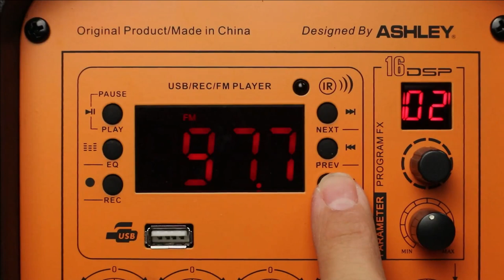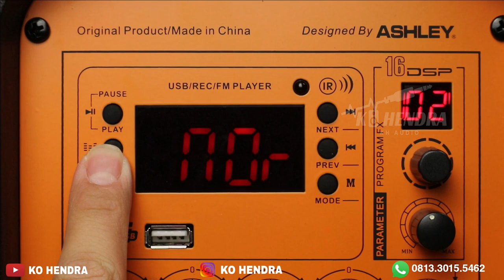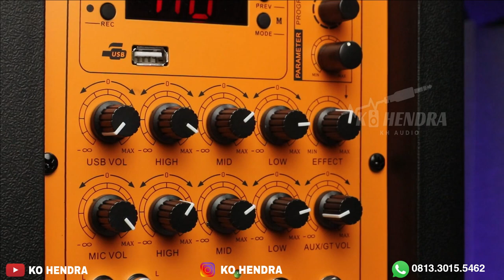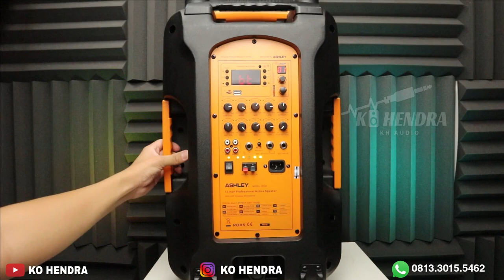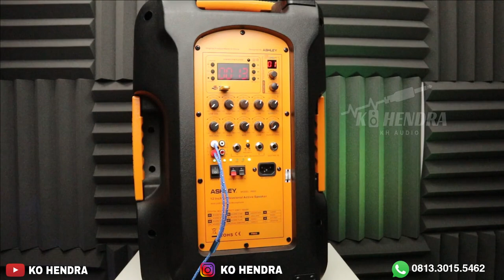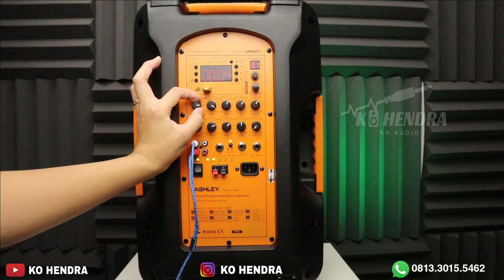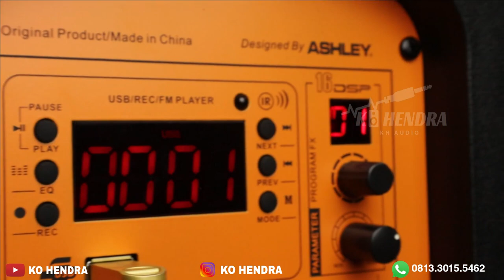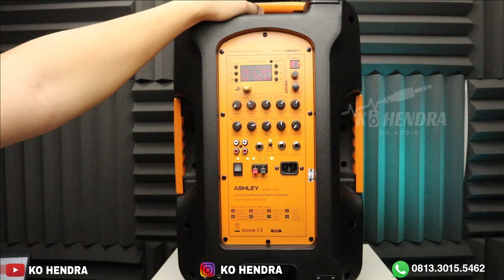ASHLEY Portable yg ada Reverb 16dsp !! Penantang baru !! ASHLEY IR 500 !!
Link Pembelian

09.00 Pagi (Buka)
05.00 Sore (Tutup)